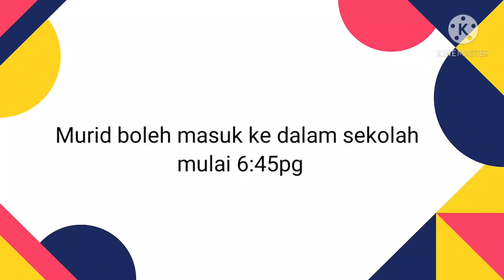SOP PERJALANAN SEKOLAH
PKP 2.0 , PKPP , PKPB , SOP COVID-19 , SOP PEMBUKAAN SEKOLAH , oleh Cikgu Azam.
Link-link video  di Channel Cikgu Azam:
5) (URL via RSS reader)